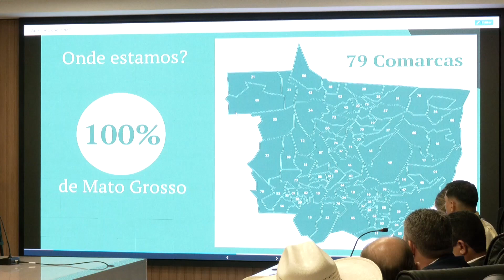ALMT se compromete em auxiliar o projeto "Pintando Mato Grosso de Verde" da Defensoria Pública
A Assembleia Legislativa recebeu a defensora pública-geral de Mato Grosso para a apresentação do projeto "Pintando Mato Grosso de Verde". A iniciativa visa estruturar as Defensorias no interior do Estado. O Parlamento Estadual se comprometeu a auxiliar a Instituição no pleito junto ao Governo do Estado.